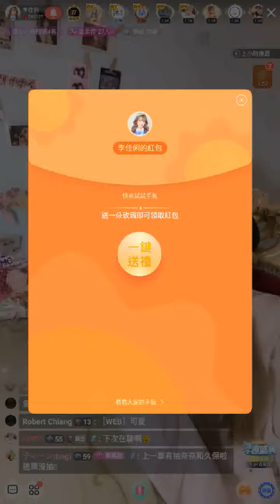220328 AKB48 Team TP 李佳俐 (含留言)